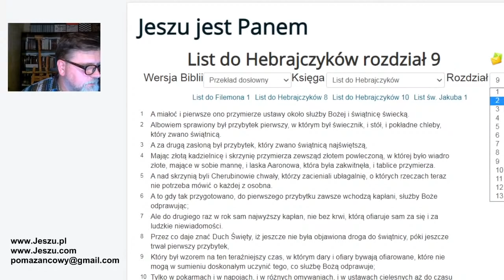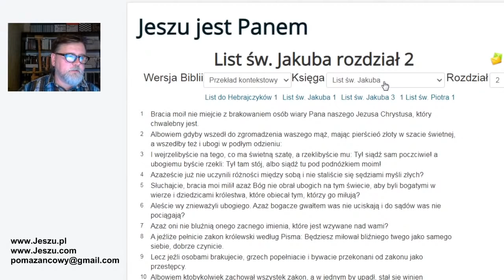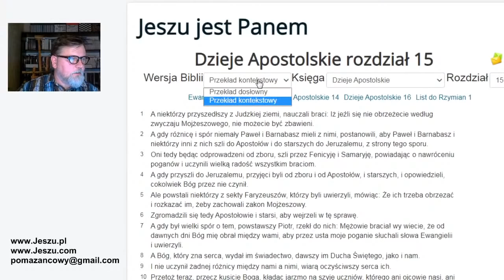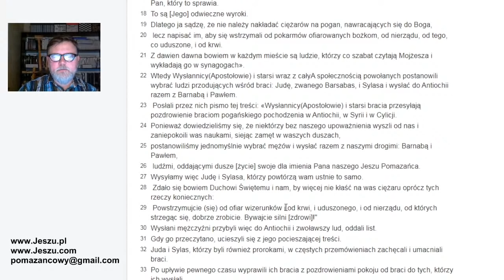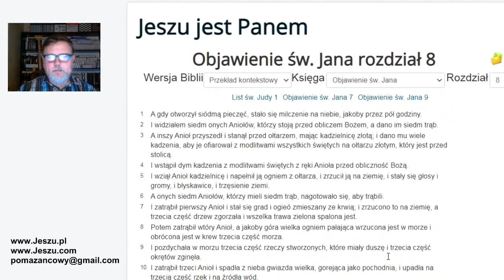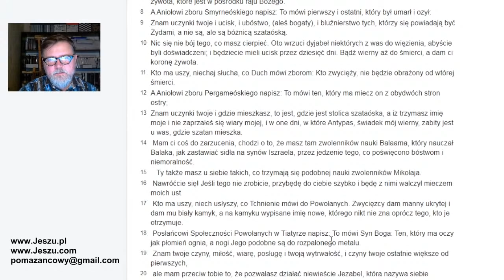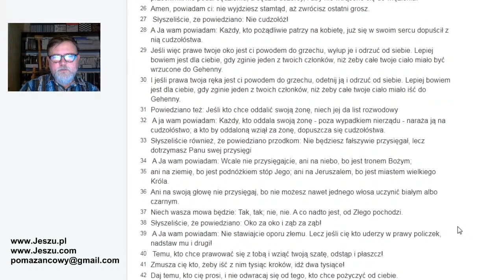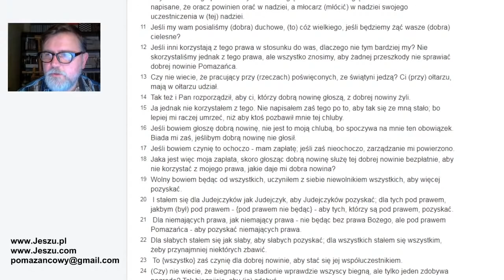Walcz w pięknym boju wiary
Objawienie 2: 14-16, 20
14 Mam ci coś do zarzucenia, chodzi o to, że masz tam zwolenników nauki Balaama, który nauczał Balaka, jak zastawiać sidła na synów Iszraela, przez jedzenie tego, co poświęcono bóstwom i niemoralność.
15 Ty także masz u siebie takich, co trzymają się podobnej nauki zwolenników Mikołaja.
16 Nawróćcie się! Jeśli tego nie zrobicie, przybędę do ciebie szybko i będę z nimi walczył mieczem moich ust.
20 ale mam przeciw tobie to, że pozwalasz działać niewieście Jezabel, która nazywa siebie prorokinią, a naucza i zwodzi moje sługi, by uprawiali niemoralność i spożywali ofiary poświęcone bóstwom.

Jak chcesz dostawać ode mnie informacje na email to zostaw swój adres pod tym linkiem, przy okazji dostaniesz prezent (2 ebooki)

Wszystko co głoszę jest udostępnione bezpłatnie.
Jeśli Duch Święty pobudza Cię do wsparcia mojej działalności zgodnie z nauką:
1 Kor 9:14 "Tak też Pan postanowił, ażeby z Ewangelii żyli ci, którzy głoszą Ewangelię"
to proszę o wsparcie na konto: 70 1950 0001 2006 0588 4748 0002
Dziękuję